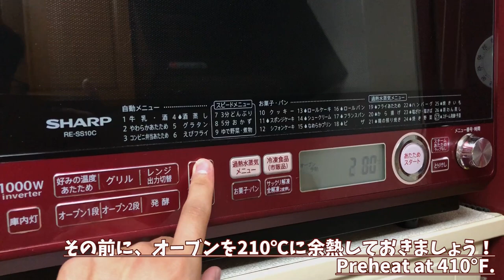Mini Bagel (Homemade Bread Recipe) もっちもち！ミニベーグルの作り方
もっちもちのミニベーグル☆材料
強力粉　200g
ケーキシロップ（はちみつ）　小さじ2
塩　2g
ドライイースト　3g
水　110～120g

水　1000ml
ケーキシロップ（はちみつ）　大さじ1

※　210℃に余熱を完了してから、両面を弱火で15秒ずつ茹で、茹で終わったらすぐに14分焼きましょう。
茹でてから時間が経ってしまうと、しわしわのおばあちゃんのようなベーグルになります・・・（体験談）

Mini Bagel☆Ingredients
200g bread flour
2 tsp syrup
2g salt
3g dry yeast
110~120ml water

1000ml water
1 tbsp syrup

※　Preheat at 410℉　→ Boil them for 30 second → Bake for 14~15 minutes.